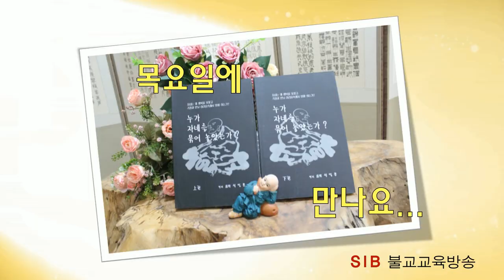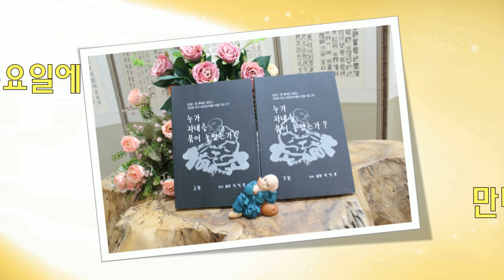누가 자네를 묶어 놓았는가?... 하13회... 빈그릇 잡기를 찬 그릇 잡듯이 하라... (전교사 정혜연)